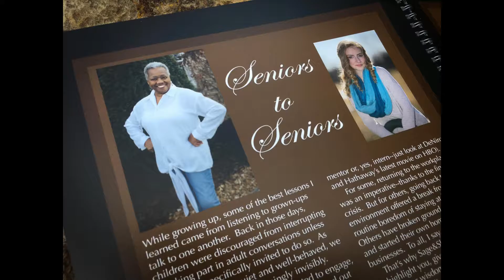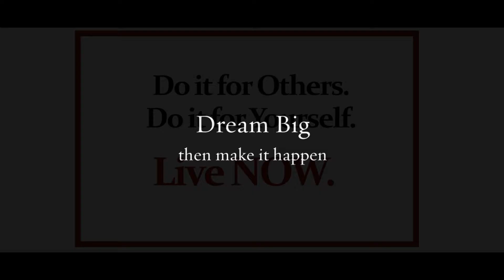SAGE&SKY - What's Inside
SAGE&SKY - A Shawna O'Brien Photography Magazine.  What's Inside.  Wisdom & Inspiration.  Beauty in our lives, challenges & opportunities.  All to bring us to our own GREATNESS.  Join us on this journey of life and love.  Let's succeed together!